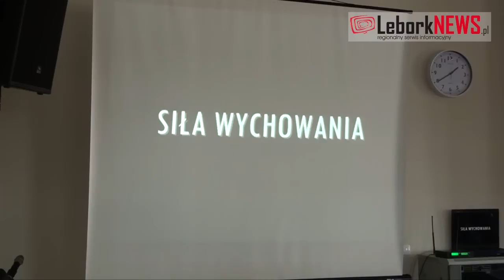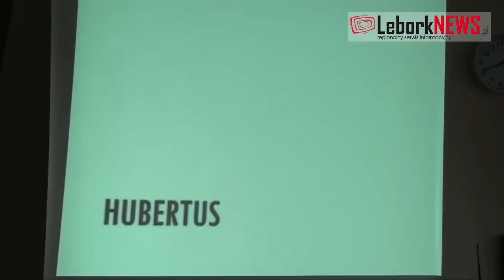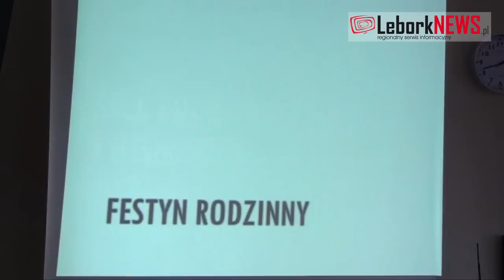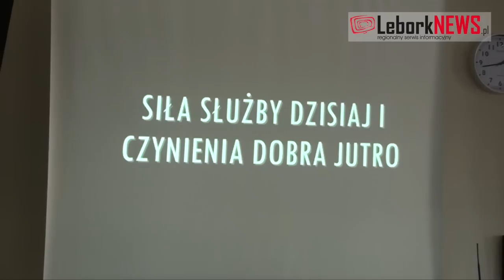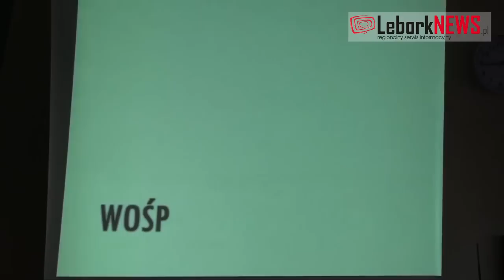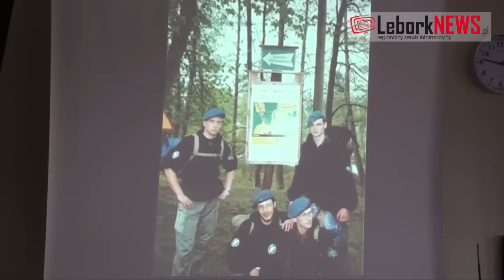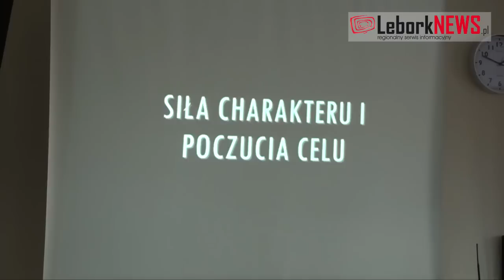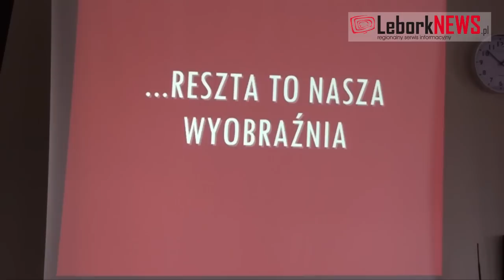Inaugracja obchodów Święta Patrona Miasta - 2015-07-24